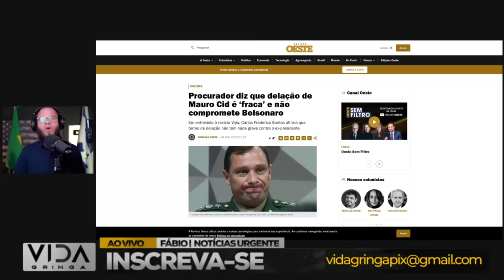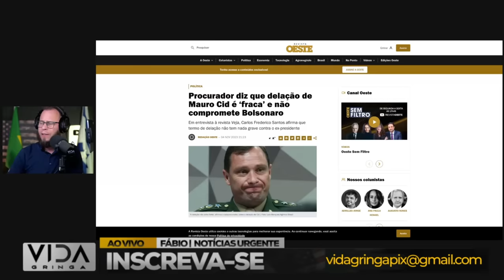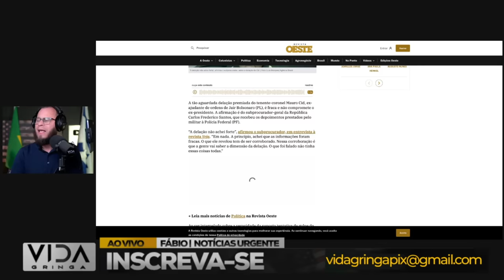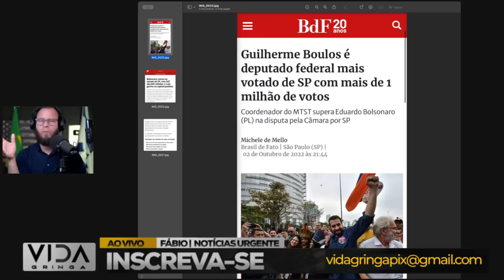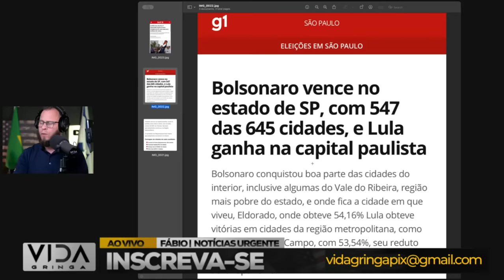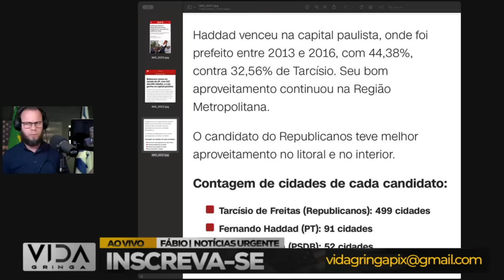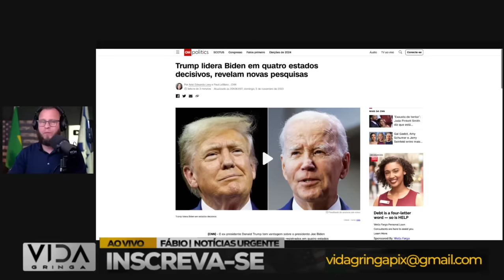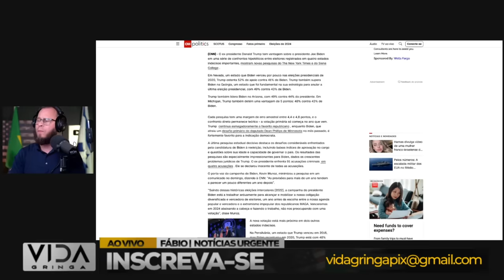BOMBA‼️ PT e STF em Pânico, Nada Encontram Contra Bolsonaro! eleições nos EUA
Prepare-se para uma revelação explosiva! Neste vídeo, exploramos o estado de pânico que se instalou entre PT e do STF. Apesar dos esforços desesperados, nada foi encontrado para abalar a imagem de Bolsonaro. Analisaremos os eventos mais recentes, a falta de argumentos convincentes e como isso fortalece a posição do presidente. Uma atualização urgente que você não pode perder!

🔍 Pontos em Destaque:

🚨 Crise nos Opositores: O desespero diante da falta de evidências.
🕵️‍♂️ Investigação Profunda: O que os opositores buscam e não encontram.
🔥 Bolsonaro Inabalável: Como a situação fortalece sua posição.
🔔 Ative as Notificações para Não Perder Nenhum Detalhe Dessa Revelação Impactante!

💬 Participe da Conversa:
Deixe seus comentários abaixo. Qual é a sua opinião sobre a situação dos opositores diante da falta de argumentos?

👍 Gostou do vídeo? Deixe o seu like e compartilhe para espalhar essa revelação!

🚀 Acompanhe conosco os bastidores da política brasileira. Assista agora e descubra por que PT e STF estão em pânico diante da inabalável imagem de Bolsonaro!